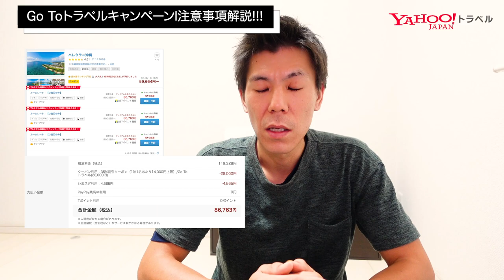【注意事項】GoToトラベルキャンペーン注意事項解説!!注意事項を確認してから利用しよう！知らなかったでは済まされない。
GoToトラベルキャンペーンの旅行会社の販売に伴い、いくつかの旅行会社の注意事項をまとめて解説します。特にGoToトラベルキャンペーンの適用の際の注意事項はしっかり確認してから予約してください。また今後、追加で情報が出てくると言った事も十分予想されます。

動画内で表示したのはホテル近鉄ユニバースシティ大阪いらっしゃいプランです。

☑️使用機材